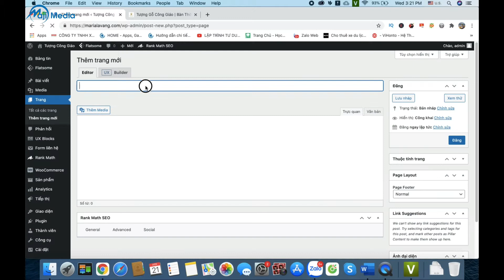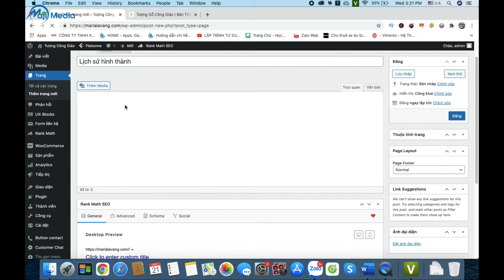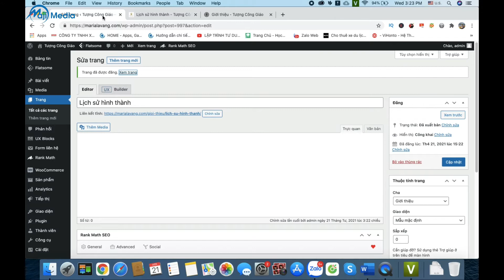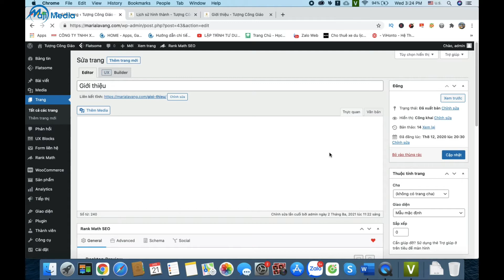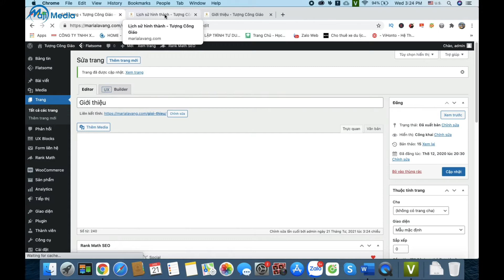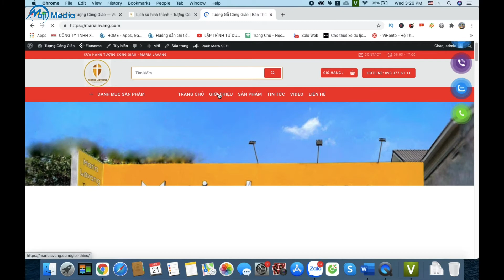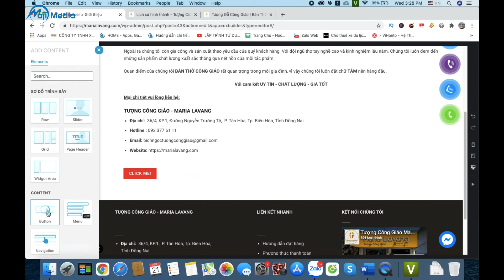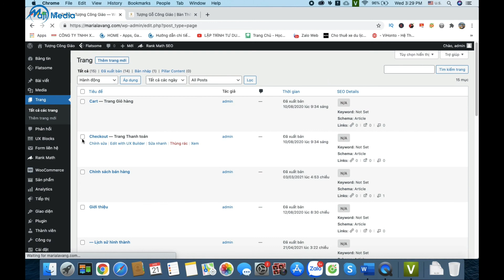#7 Hướng Dẫn Tạo, Chỉnh Sửa Trang (Page) Cho Website Wordpress | Nguyễn Văn Mạnh